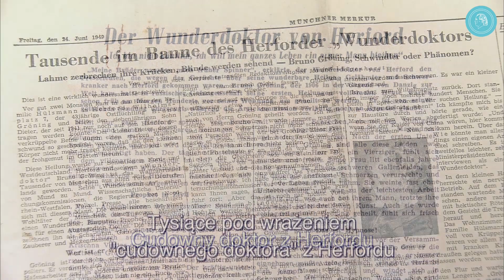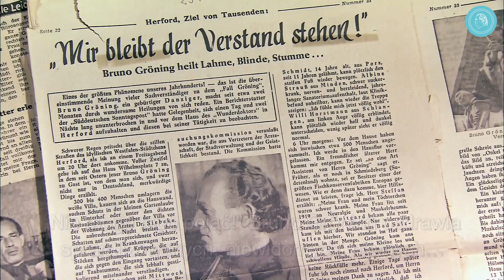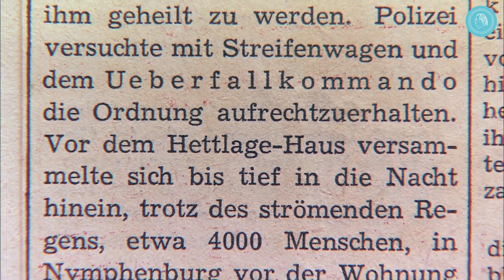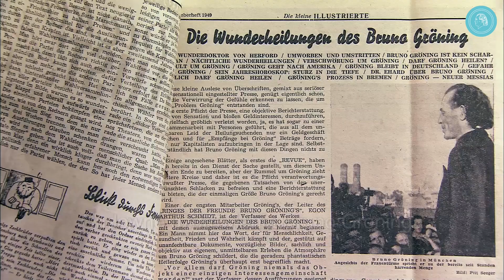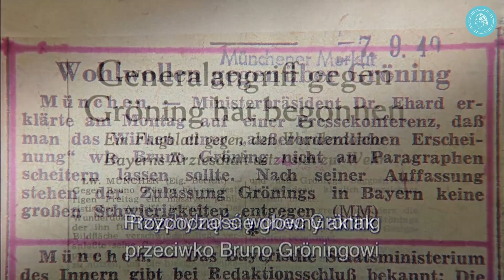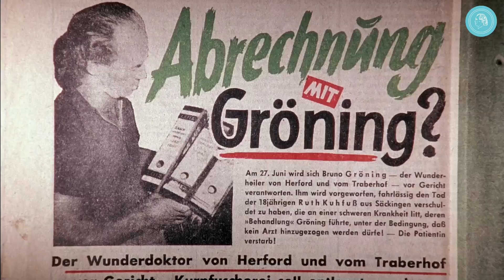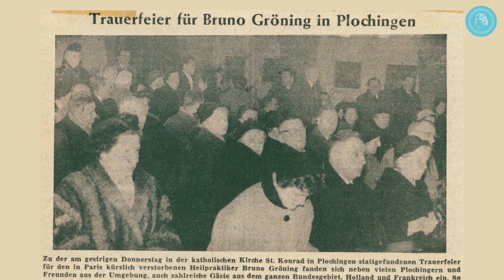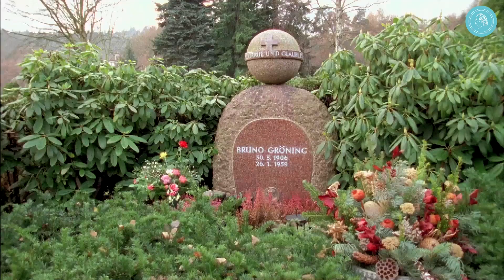Działalność Bruno Gröninga w latach 1949-1959 – przegląd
W 1949 roku mało kto był tak wszechobecny w mediach jak Bruno Gröning i o kim dyskutowano tak kontrowersyjnie jak o nim. Prawie wszystkie duże czasopisma i gazety wysyłały swoich dziennikarzy do miejsc jego działalności. Relacje znajdowały się w radiu i w tygodnikach. W ciągu kilku tygodni nakręcono i pokazano w kinach film dokumentalny. Uzdrowiciel czy szarlatan – to było pytanie czasu. Naukowcy zajęli się tym fenomenem, w odosobnieniu zweryfikowali Gröninga i oświadczyli, że nie jest on szarlatanem.
Nawet kiedy, po 1949 roku, gwiazda Bruno Gröninga zdawała się gasnąć – wycofał się z opinii publicznej, był sądzony i ciągle musiał szukać nowych dróg, aby w spokoju i wolności móc działać – uzdrowienia wciąż się wydarzały.

Ten klip to przegląd najważniejszych wydarzeń z działalności Bruno Gröninga.
Fragment filmu dokumentalnego FENOMEN UZDROWIENIA.